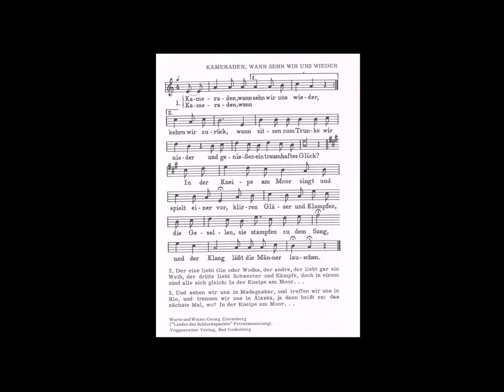Kameraden, wann sehen wir uns wieder (Trink- u. Soldatenlied) G. Zierenberg um 1930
Kameraden, wann sehen wir uns wieder, auch: Die Kneipe am Moor
von Georg Zierenberg (um 1930)

Über den Verfasser dieses Liedchens können wir wenig bis gar nichts berichten. Über den Entstehungszeitpunkt des Liedes gibt es Spekulationen. Fest steht, dass es zum Liedgut der Wandervogel-Bewegung während und vor der Weimarer Republik zählte und in Klavier- und Gitarren-Versionen in Noten- und Textform in Liederbüchern ("Lieder der Schluckspechte") dieser Jugend-Bewegung der 0er, der 10er, und nach dem 1. Weltkrieg auch der 20er- sowie anfänglichen 30er Jahre des letzten Jahrhunderts vorkam.

Den Weg in ein militärisches Liederbuch schaffte es erst mit Entstehen der Bundeswehr 1956/57. Dort finden wir es in der 1. Ausgabe: "Hell klingen unsere Lieder". Aber wir finden es genauso in der nachfolgenden 2. Ausgabe von 1991, "Kameraden singt". Dort wurde es unter dem Oberbegriff: Balladen, Bänkellieder, Parodien sinnigerweise eingereiht. Ob es die letzte ideologisch motivierte Durchforstung eines immerhin offiziellen Soldatenliederbuches der bundesdeutschen Streitkräfte in 2017 überlebte - ("das Soldatenliederbuch der BW eine einzige Lachnummer", eine mit alten Zöpfen wider eines kosmopolitisch-aufgeklärten modernen Zeitgeistes und mit vielen Überbleibseln aus der NS-Zeit gespiekter Affront gegen den zeitkonformen internationalisierten Musikgeschmack. In den USA erhält jeder halbwegs anspruchsvolle neuzeitliche Künstler im Musik-Geschäftswesen bei Neuveröffentlichungen binnen einer halben Stunde eine halbe Mrd. Klicks. Bei der Bundeswehr singt man "Schwarzbraun ist die Haselnuß", "Der mächtigste König im Luftrevier", das "Westerwald- oder das Panzerlied") - ob also "Kameraden, wann sehen wir uns wieder" (aufgemerkt, ein Trinklied! Und Verklärungen eines um sich greifenden Alkoholismus tun Streitkräften in keinem Falle gut; es wäre demzufolge auch schwächerer Polemik kaum gewachsen) weiterhin in diesem Liederbuch der BW stehen bleiben darf, ist ungewiß. Vielleicht ist es bereits durch Überkleben der Seiten unkenntlich gemacht. Vielleicht erscheint es aber auch in einer "verbesserten" Version in einer abgespeckten Neuauflage eines Nachfolge-Liederbuches (so man Soldaten-Liederbücher in einer modernen, hochtechnisierten und digitalen, emotionslos-funktionalenen Armee überhaupt noch benötigt und man den Musikdienst der BW mit der künstlichen Am-Leben-Erhaltung eines abgehalfterten Nischenprodukts weiterhin Beschäftigungstherapie betreiben lassen muss); etwa so:

Kameraden, wann sehen wir uns wieder, im vollgestopften Café Viereck,
dort feiern wir auf zwei mal zwei Metern, auf keiner Pritsche ausgestreckt,
zum Klange martender Hirne und sind, anstatt Bürger- ,  trügerischer Sinne Schreck.
Kameraden, wann sehen wir uns wieder: auferwacht und neu erweckt.

Kameraden, dann sehen wir uns wieder, von all dem Neuen, Künftigen,
dem Zukunftsträchtigen auf das Schlimmste angesteckt.

Frei nach Wekipedia ohne Anspruch auf musikhistorische Richtigkeit.